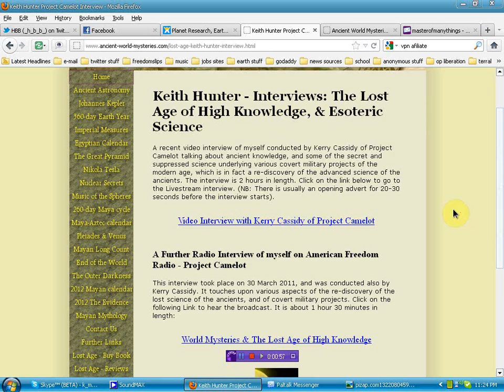Writer - researcher Keith Hunter to join the Terral03 debunk show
show has been rescheduled to sat 11th at 5pm est till 8p est